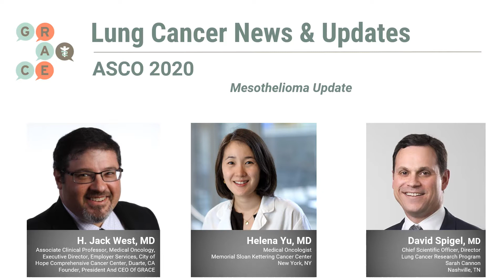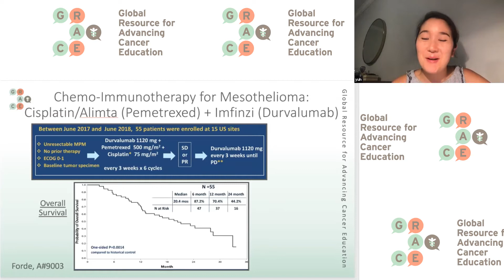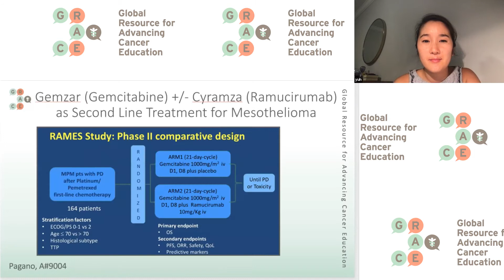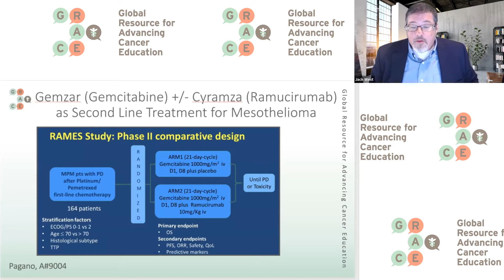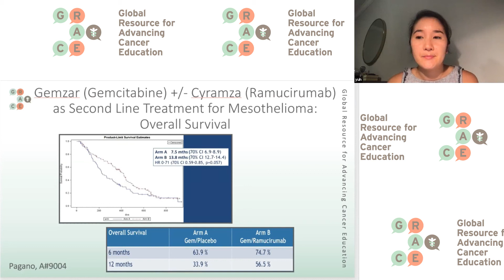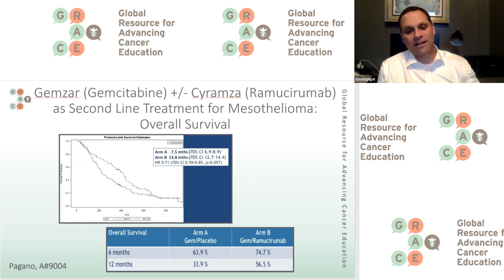ASCO Lung Cancer Roundtable - Mesothelioma Updates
We are happy to present more videos for the GRACE ASCO 2020 Lung Cancer Patient Education, News and Updates series.
Dr. Jack West has a virtual discussion with Helena A. Yu, MD, medical oncologist with Memorial Sloan Kettering specializing in Lung Cancer and Targeted Therapies for Lung Cancer, and David Spigel, MD, Chief Scientific Officer, Director, Lung Cancer Research Program and Principal Investigator with Sarah Cannon.

Drs. West, Yu and Spigel discuss trial updates in lung cancer. For this video, the topic of discussion is current updates on combinations studies DREAM3R and RAMES, for potential treatments of mesothelioma.